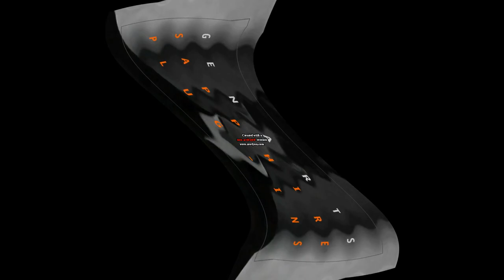Preview 2 My Honest Reaction Meme | Center Effects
Don't steal.